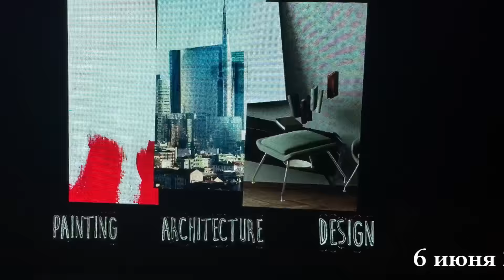Мастер-класс. Италия 2016